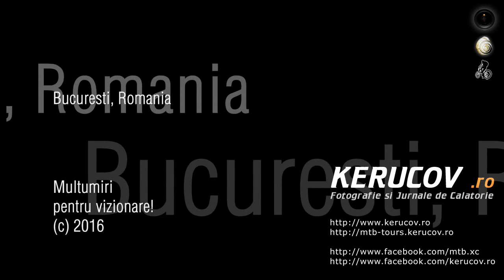KERUCOV .ro: [VIDEO] Arena Nationala - loc de antrenament in Bucuresti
Arena Nationala - loc de antrenament in Bucuresti